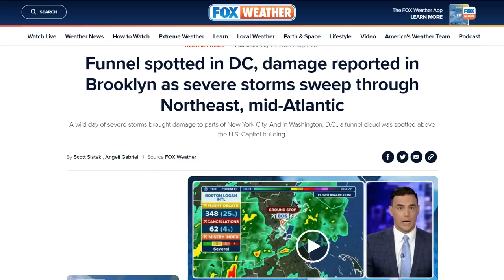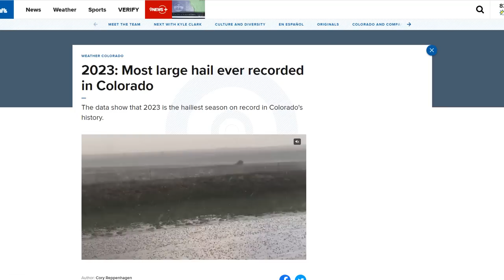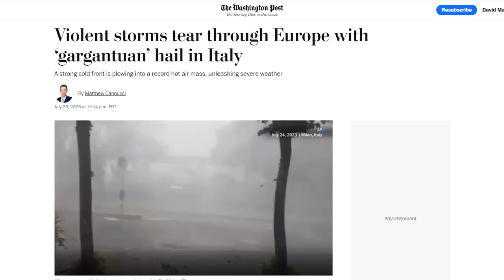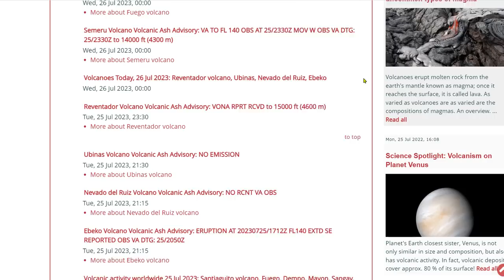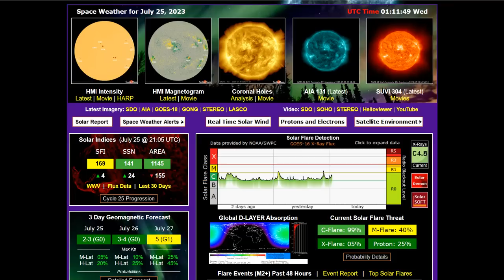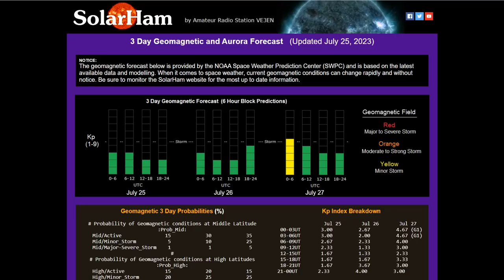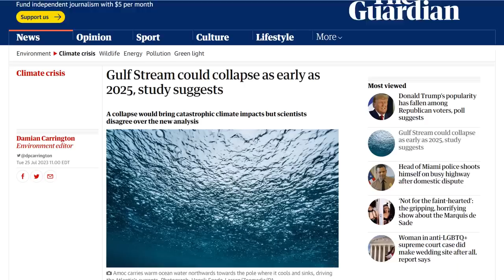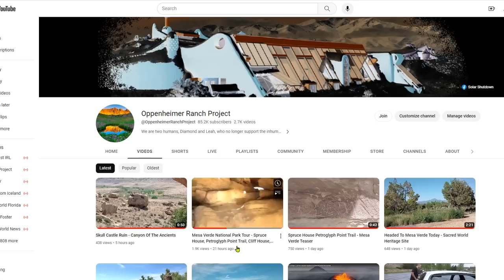Funnel Cloud Near The Capital - Day 16 Of The Iceland Eruption - Hurricane Watch - Geomagnetic Storm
Hot Temperatures in the Southwest and Central U.S.; Severe Thunderstorms in the Northern Plains and Mid-Atlantic

Bitcoin: 17NV3vtcQhRnsRnjckCcYkKVEUcnirKQ62